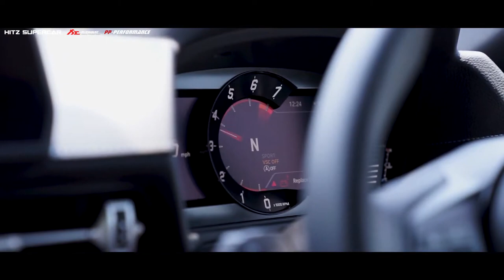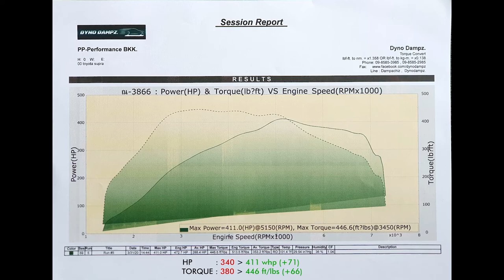Toyota Supra 3.0T A90 Valvetronic catless Fi EXHAUST X Stage 2 PP Performance ECU tune Dyno Test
Toyota Supra 3.0T B58 tuned with @pp-performance  Stage 2, installed  Gruppe M Air Intake and full Fi EXHAUST system, which includes mid pipe, valvetronic muffler, ultra high flow catless downpipe, dual tips with carbon fiber

After Fi EXHAUST modification chassis dyno measured power output 411.0 HP @5,150 RPM compared to baseline 340 HP and torque output 446.6 ft/lbs @3,450 RPM compared to baseline 380 ft/lbs. In result horsepower was increased by 71 HP and torque - 66 ft/lbs.

Thanks to automotive customization shop HitZ SuperCar @kasidithdulyachinda5749 X @pp-performance